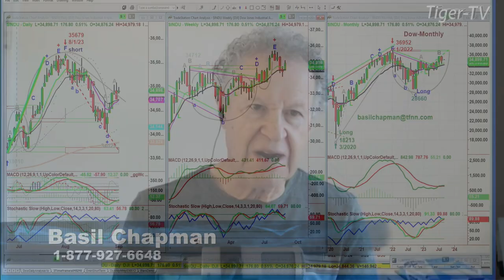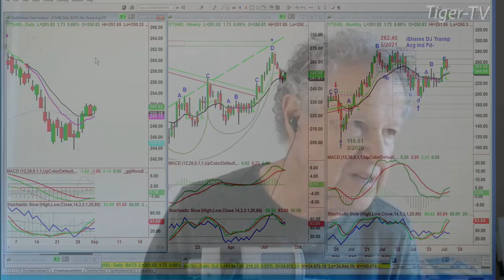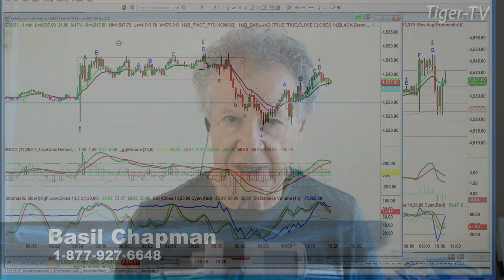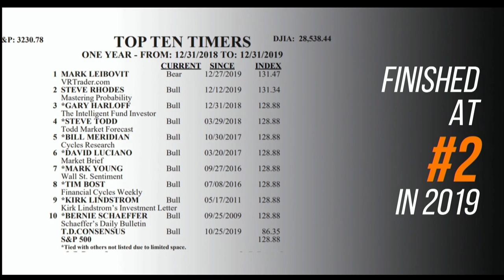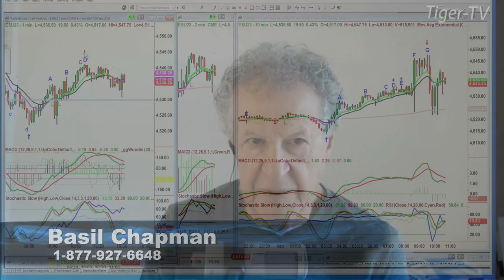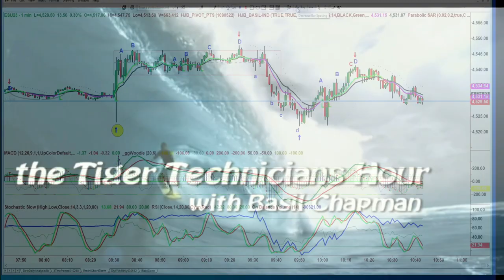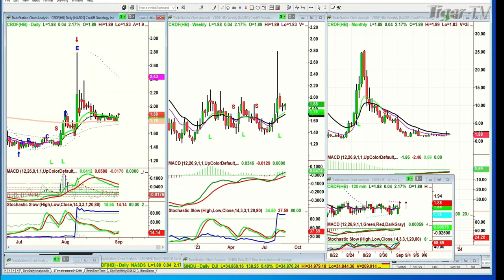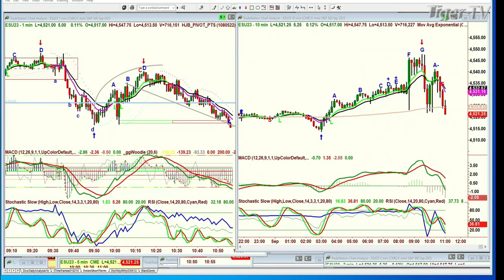September 1st The Tiger Technicians Hour on TFNN - 2023